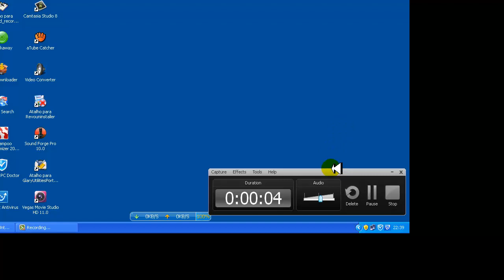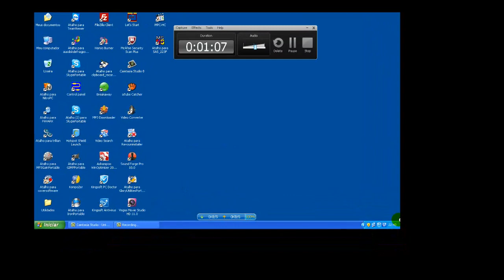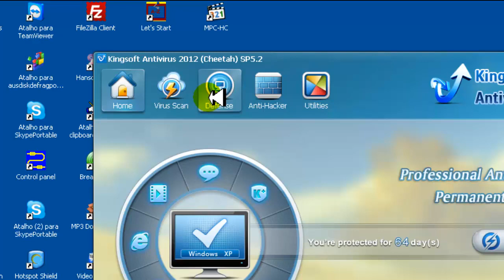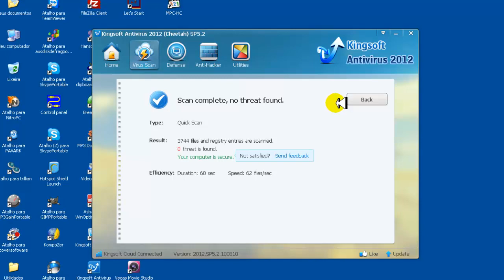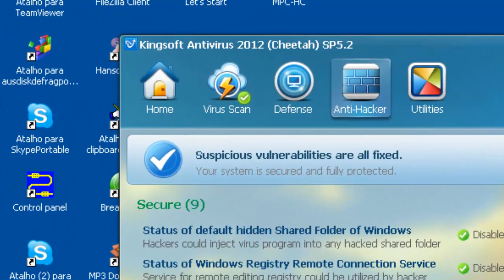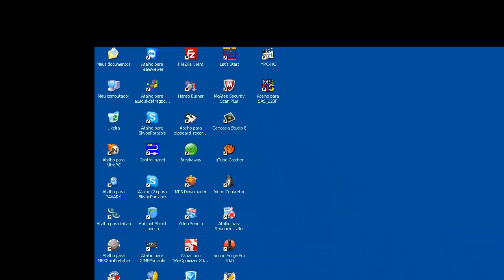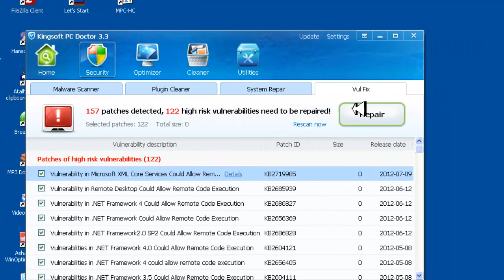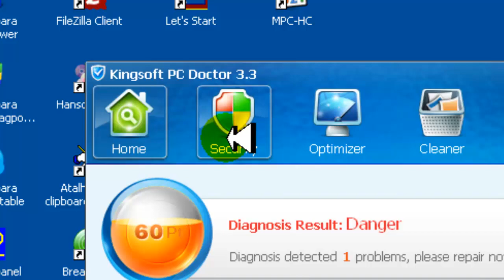AULA 07_ O Melhor Antivirus GRÁTIS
Conheça um Antivirus poderoso, leve e eficiente... Inteiramente GRÁTIS e sem avisos nojentos. Instale em sua maquina e esqueça! Precisamos acabar com essa idéia de que só coisas pagas prestam!!!
Queremos mostrar aqui que nada é realmente grátis, pois o desenvolvedor para fazer um produto tão bom como esse, deve ganhar algo! Mesmo que seja o nosso reconhecimento. Instale agora mesmo o produto... Mas ATENÇÃO retire primeiro o seu Antivirus atual com o REVO Unistaler. Não tenha medo de ser feliz!!!